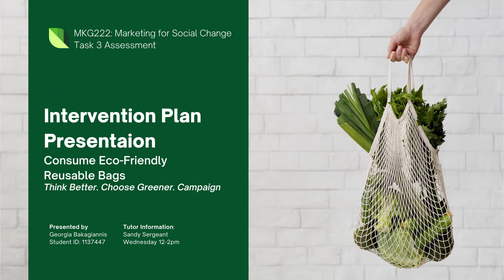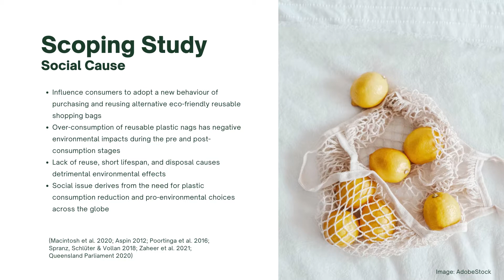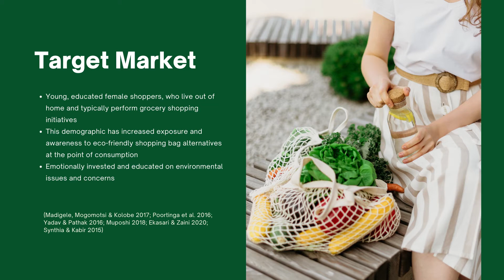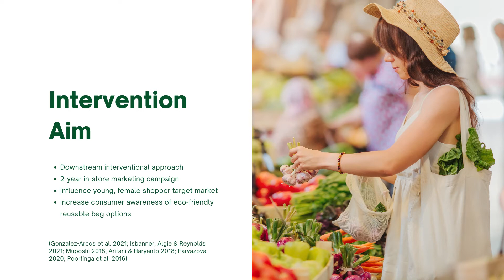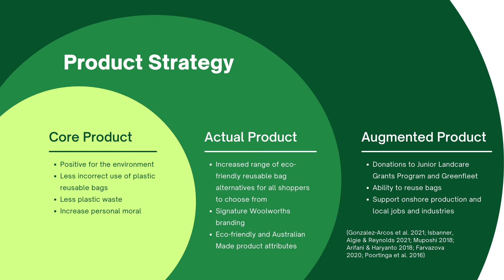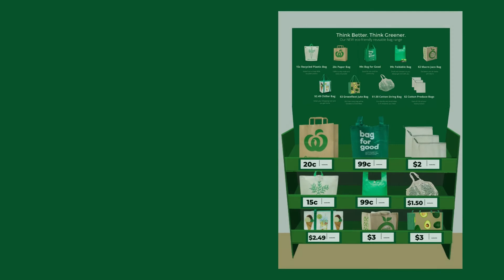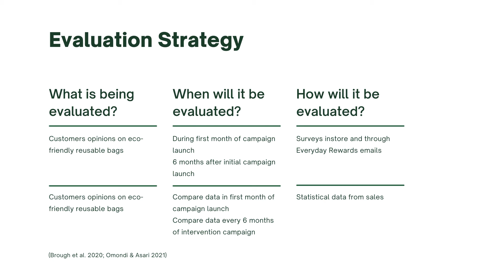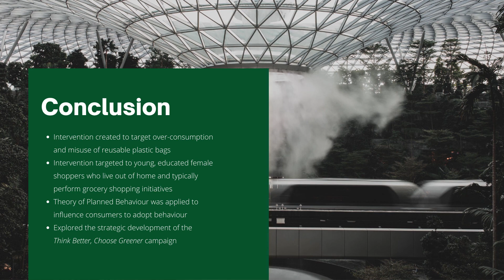MKG222 Task 3 - Social Marketing Intervention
Digital presentation for MKG222: Marketing for Social Change

by Georgia Bakagiannis